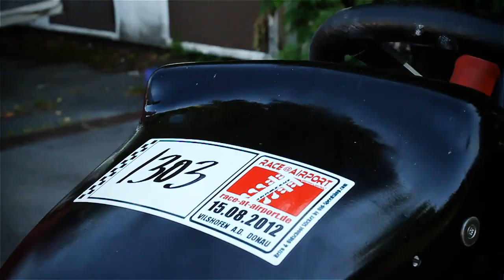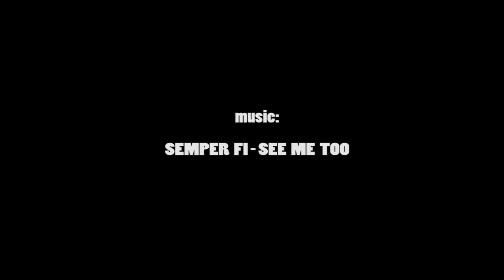Monsterkart 9 - BMW CARSHOW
new video from the monsterkartgarage. we had a small performance at a BMW carshow in Weilheim. no big thing. just doing some laps and donuts on a small parking area. much to small and to bumpy to show the karts whole acceleration capability.  the drivers are dominik, michi from the organisation crew and baras.